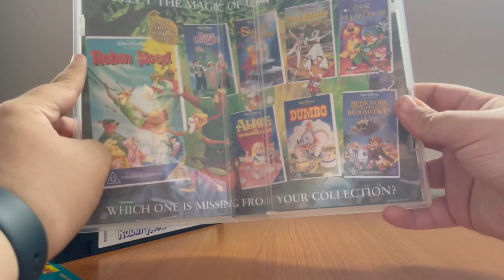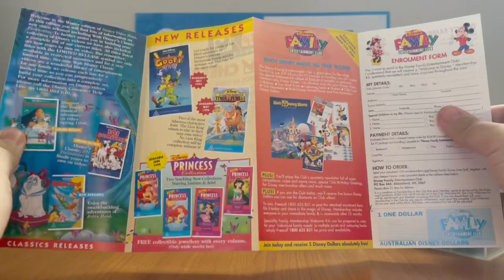Quick VHS Update - Monday 26 September 2022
Today, I received a VHS tape from Anthony Stefanou, and it's Disney's Robin Hood, re-released in 1996!

PLEASE READ THE RULES IN THE DESCRIPTION BEFORE COMMENTING:
2. Do NOT comment using curse words (e.g. F***)!
3. Do NOT call me by my real name or tell me where my suburb is!
4. Do NOT go off-topic in the comments of one of my videos (like pester me about those)!
5. Do NOT send me requests to do the openings to things that I don't have!
6. Do NOT send me requests for and ask me questions in future Do you have this VHS/DVD/Blu-Ray/4K Ultra HD? Videos, DVD/Blu-Ray/4K Ultra HD reviews (even though I do it randomly)!
7. Do NOT send me requests to react to such s*** that I've already reacted to in the past or movie trailers that I'm not interested in, do NOT like or HATE!
8. Do NOT ask me to buy things that I've already got, not interested in, do NOT like or HATE!
9. Do NOT send me links to such movie or TV show that I'm not interested in, do NOT like or HATE!
10. Do NOT say all the actors' names for each movie opening!
11. Do NOT ask me to buy things in future reaction videos!
12. Do NOT send me requests for anymore Logo Acapella's or Recipe Cookbook's because THEY HAVE BEEN DISCONTINUED!
13. Do NOT comment in Spanish, French, German or any other language!
14. Do NOT ask me to get any VHS's or DVD's of other ABC for Kids franchises or Hi-5 because I DON'T WATCH THEM ANYMORE!
15. Do NOT send me requests for anything else that I did in the past!
16. Do NOT ask me to buy a new copy of a DVD that I already threw out!
17. Do NOT force me to like things that I HATE or hate things that I like!